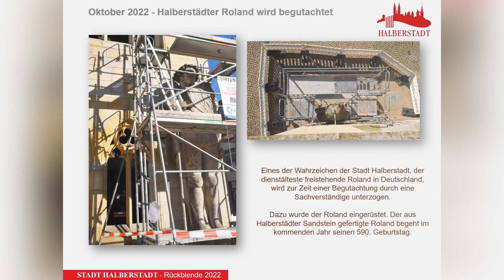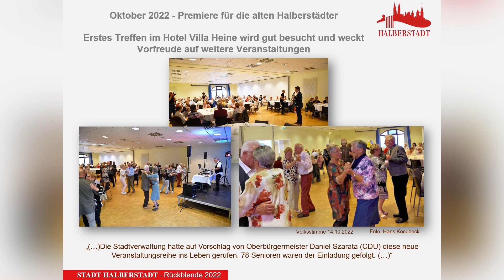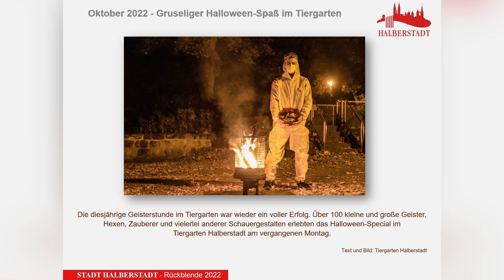Rückblende 2022 der Stadt Halberstadt - Monat Oktober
👉Was haben wir alles im letzten Jahr erlebt? Könnt ihr euch noch erinnern? 🧐- Schaut euch heute den Oktober 2022 an. 👀